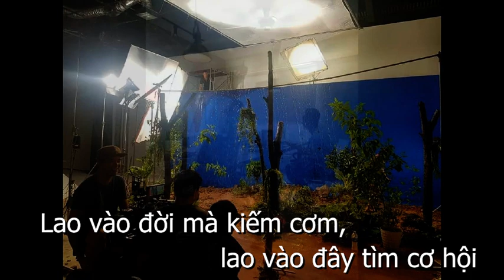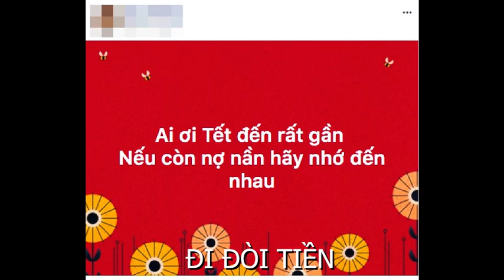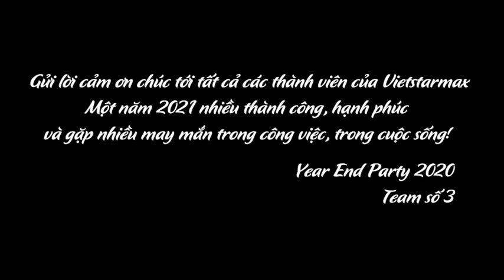MV Đi đòi tiền | Parrody Nhạc chế Đi về nhà - Đen vâu | Tết 2021 Vietstarmax phim quảng cáo vui vẻ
Lĩnh vực chính:
1️⃣.  .Sản xuất TVC quảng cáo, làm phim quảng cáo, Video clip quảng cáo.
2️⃣.. Sản xuất phim Viral video marketing, viral clip hot nhất, làm video clip viral, phim ngắn viral hay nhất năm 2018, phim lan truyền trên mạng xã hội,
3️⃣.. Sản xuất phim doanh nghiệp, làm phim doanh nghiệp, phim giới thiệu doanh nghiệp, corporate video
4️⃣. . Quảng cáo truyền hình, quảng cáo online trên các phương tiện truyền thông.
5️⃣. . Lập kế hoạch quảng cáo truyền thông (offline và online)